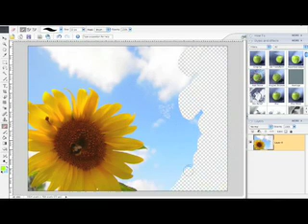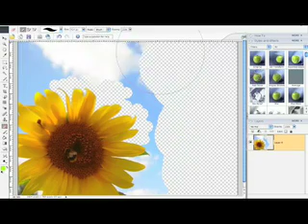Basic Photoshop Tutorial: Background Eraser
A very Basic Tutorial, showing how to use the background eraser tool to get rid of the backgroud. Done with Photoshop Elements.